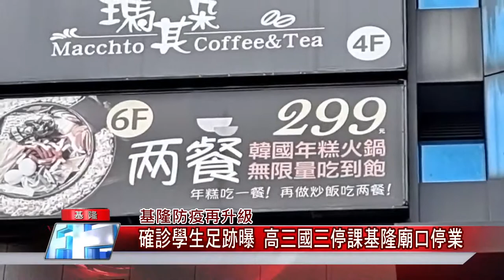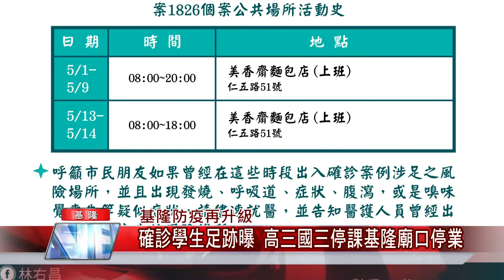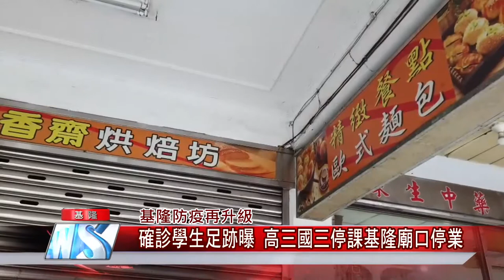基隆 疫情|確診 本土|學生 停課|足跡 防疫|夜市 廟口|中嘉新聞 2021|基隆防疫再升級 確診學生足跡曝 高三國三停課基隆廟口停業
海大附中確診高三生母子足跡曝光高三生國三生停課基隆廟口宣布停業

（中嘉吉隆新聞記者張啟騰/基隆報導）經過連日疫調，基隆市政府5/17公布1554確診的海大附中高三學生足跡，希望提醒市民注意，由於高三生媽媽也證實確診，基隆市政府一併公布相關足跡並宣布防疫升級，即日起全市國三高三停課，基隆廟口夜市停止營業到5/23下午為止，另外林右昌表示不管室內戶外都一律要戴口罩，違反規定將開罰，希望市民配合，做好防疫工作降低感染風險。